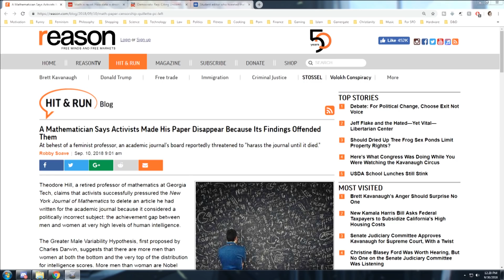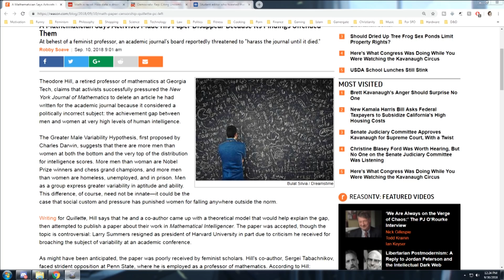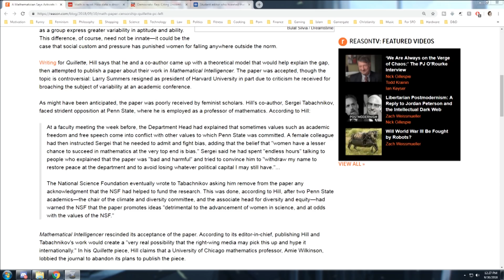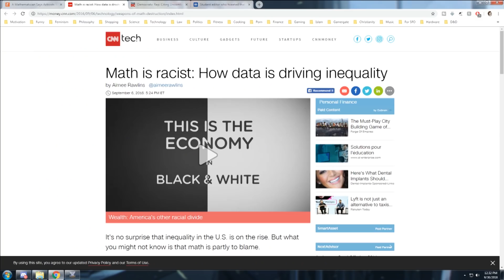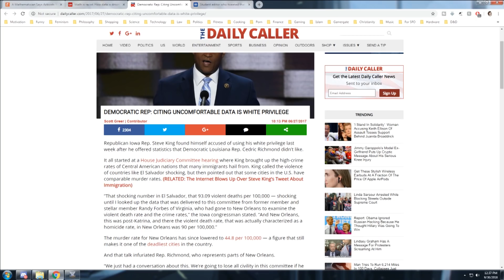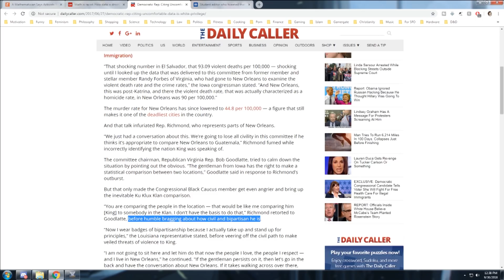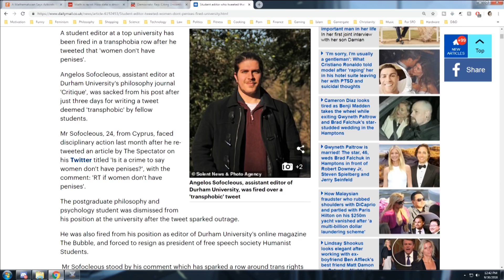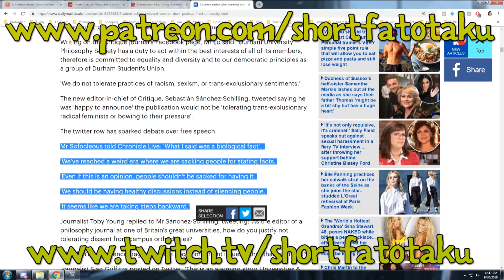This Week In Stupid (30/09/2018) - if i put @everyone in the title will discord get angry?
HI SARGEN HI SARGEN

BTC:bc1q6udqgvfm9uaj59l24ut7f73wvsfu707kk6pn3m